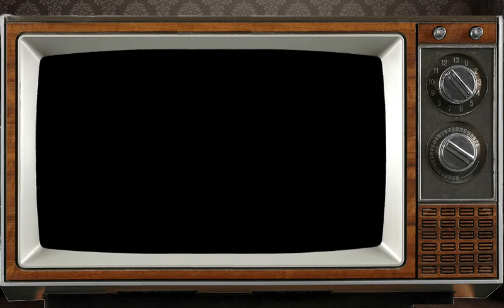Gemini: April 2024 Cosmic Watch by Franklin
Here is your Monthly Horoscope custom created just for you by Franklin our staff astrologer. Many blessings and Thank you.

Introductory Offer for New Clients Only!
*plus 5 Minutes Free!
(New Clients Purchase at Level 1 rate and speak to any Psychic.)

Your best days in APR will be 11, 12, 13 when the Moon is in GEMINI.  This is when you are at high tide.   When the Moon sign or your ruling planet, MERCURY, passes through GEMINI we all see the duality of the universe and both sides of any issue.
NOW HERE’S A LOOK AT APR FOR THE AIR SIGN GEMINI
This month we have a Mercury retrograde, which is a mini reincarnation as we are given a second chance Apr 1-24, and a solar eclipse on the 8th, which is a karmic reboot that relieves pressure and allows for a new beginning.
LOVE
WK 1 accepting criticism is admitting that you made a mistake and this is the only way to learn from it
WK 2 things are moving slowly at this time but if keep playing by the rules you will succeed
WK 3 others are asking too much of you and it is time to assert yourself and ask them to do their part before it causes a blowup
WK 4 the surest way to bring new into your life is to let go of the old and release the past
CAREER
WK 1 admitting that something is wrong is the first step toward fixing any problem by identifying the cause
WK 2 it is important to show patience now as your reactions to unforeseen delays are being noted
WK 3 you are given the opportunity to stand by someone who did you a favor in the past and pay them back in the best way
WK 4 a new opportunity cannot materialize until you make room for it in your life by taking the next step in your karmic path which begins by finding the open door
FINANCES
WK 1 when your actions and your words are seen by others as a match you gain their confidence and build your own self-confidence
WK 2 it is important to set a good example because others mimic your actions so they will be repeated
WK 3 one thing leads to another as a breakdown in communication leads to a breakthrough and a new path is revealed
WK 4 releasing the past means opening yourself to alternative business deals and proposals and this is having an open mind and open ears

SO THAT’S A LOOK AT THE DAYS IN APR ACCORDING TO YOUR SUN SIGN AND NOW HERES A LOOK AT YOUR NIGHTS IN APR ACCORDING TO THE MOON SIGN
WK 1 the week of the LAST QTR MOON which rises in SCORPIO so the dreams and visions that come this week show us it is time to let go of old attitudes and the old way of living our life
WK 2 the week of the NEW MOON which rises in AQUARIUS so the dreams and visions that come this week show us the future as being a better place where we will be happier
WK 3 week of the LAST QTR MOON which rises in Taurus so the dreams and visions that come this week show us to wait for the right time instead of wasting our efforts trying to make the river run faster
WK 4 week of the FULL MOON which rises in Virgo so the dreams and visions that come this week warn use against seeking perfection or expecting perfection from others.

THATS A LOOK AT APR FOR THE AIR SIGN GEMINI